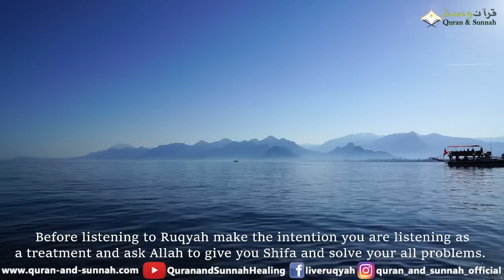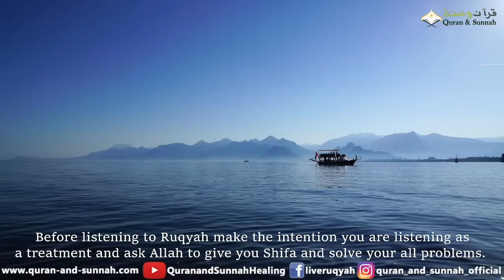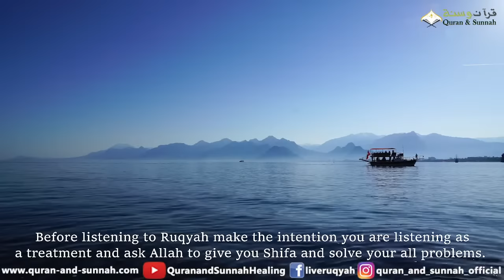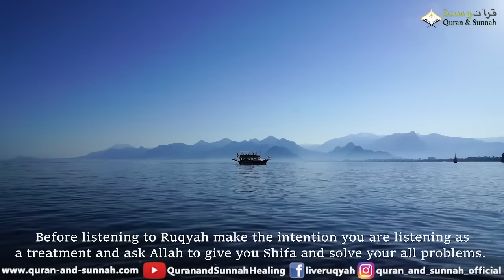AL QURAN RUQYAH FOR MONEY, WEALTH, RIZQ AND GOOD HOUSE - SURAH TO BECOME RICH AND WEALTHY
- Listen Daily anytime once a day Minimum of 30 to 45 Minutes.
الرقية الشرعية الشاملة من القرآن والسنة لعلاج جن العين الحارة الحسد السحر المس
Description:
-If you feel anything during the Ruqya it's a good sign no matter what you feel so don't worry and don't panic nothing can hurt you unless it's the will of Allah.

-You may listen to it either 3 times, 7 times or for a half-hour the choice is yours. Obviously the longer you listen to it the better the outcome will be.
-Try and listen to the recording through headphones if possible as it will have a deeper effect insha’Allah.
-During listening make a note of any type of internal and external pain or movement or reactions your body may encounter which may be very strange because of this infliction.

► Live Ruqyah / Quran and Sunnah ❤

Jazakamullahu Khaira.